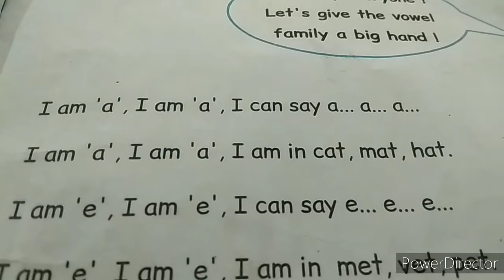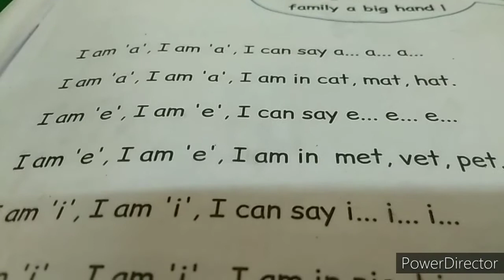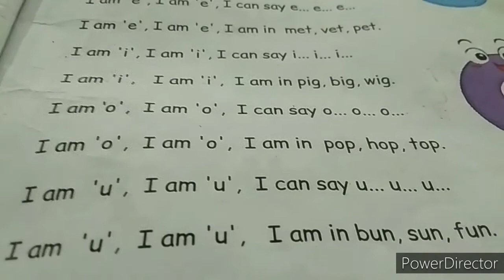vowel song,a e I o u song ,phonic song/ 1st class english Rhymes new syllabus,